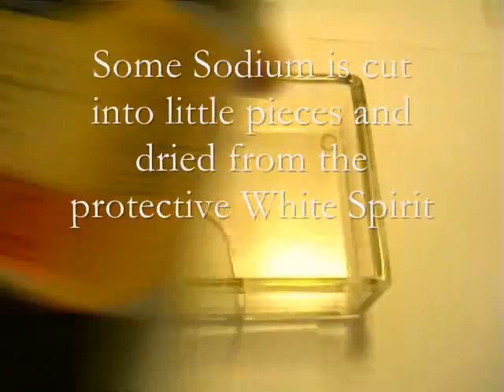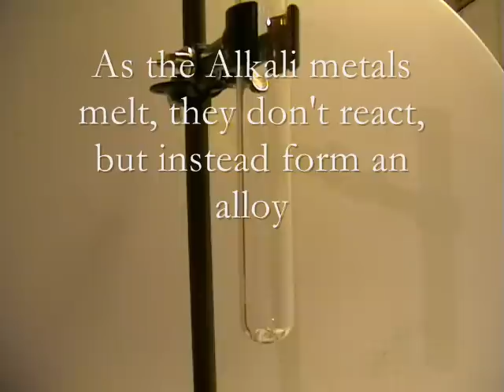Elementary Productions: Preparation of NaK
In this video, an alloy between elemental Sodium and Potassium is made. If mixed in a proper ratio, the alloy is liquid at room- temperature.
It is extremely reactive with water, even more so than Sodium or Potassium alone.